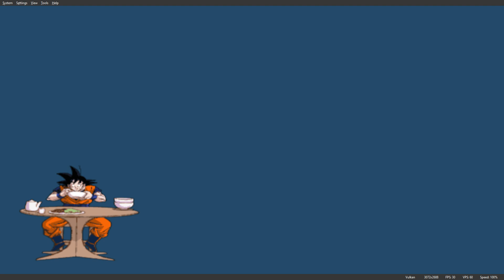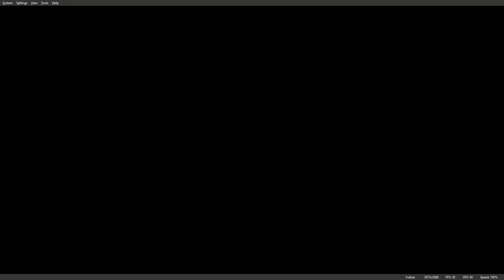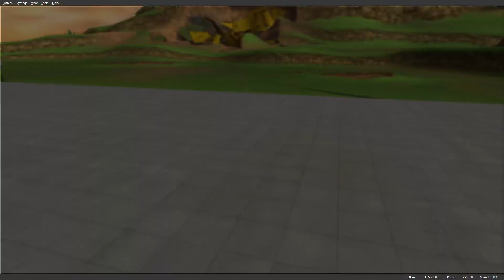Dragon Ball Z Budokai Tenkaichi 3 Part 22